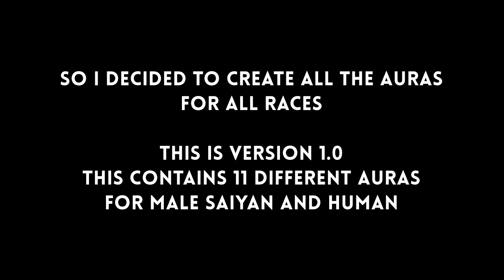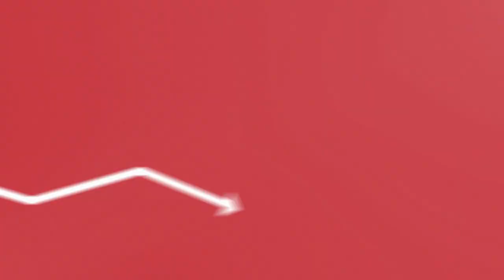Dragon Ball Xenoverse All Auras For All Races [V1.0][Male Saiyan/Human]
This is created by me.. because many people wanted different auras
for their characters

There will be 3 versions
3.0 will contain all the auras for all the Races..

LINK -

METHOD -
Select any of the aura_setting.aur and paste it in data2/data/system
pack data
enjoy :D